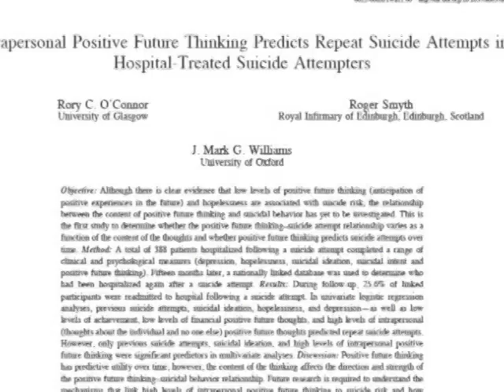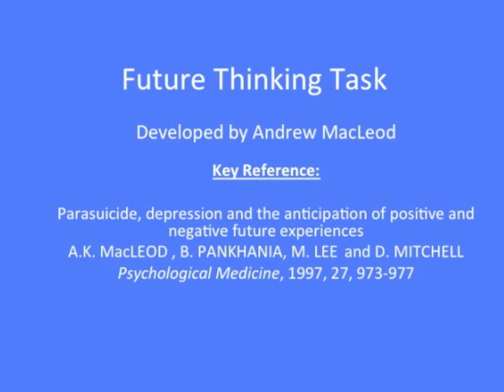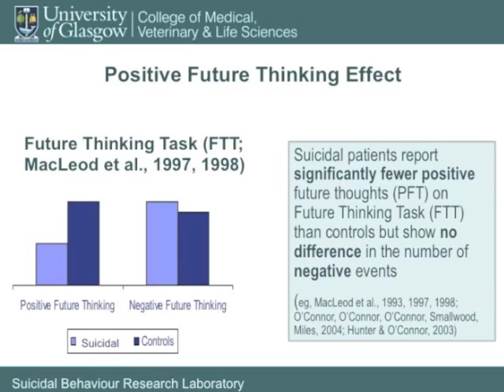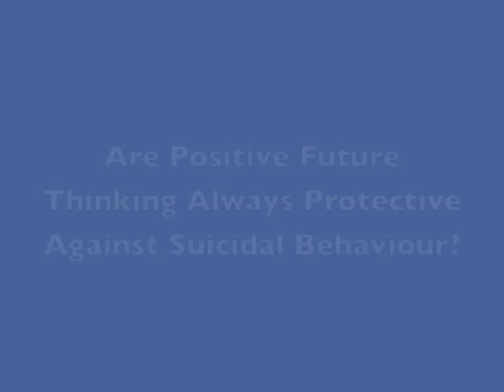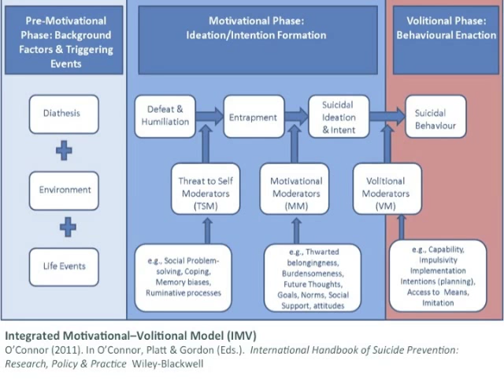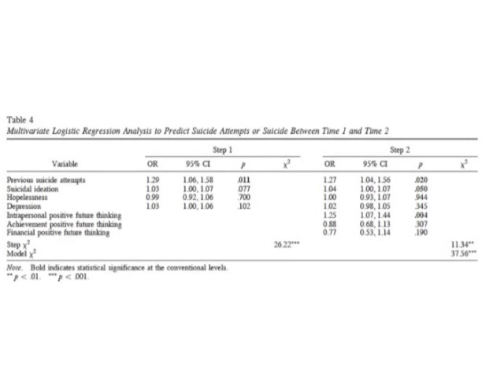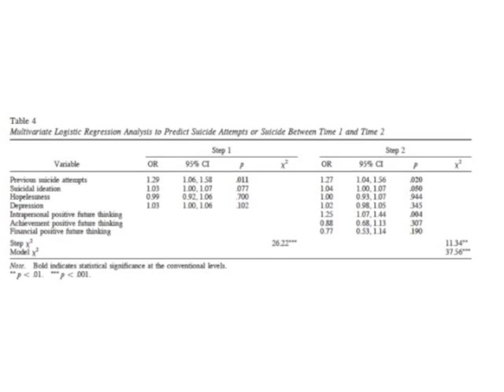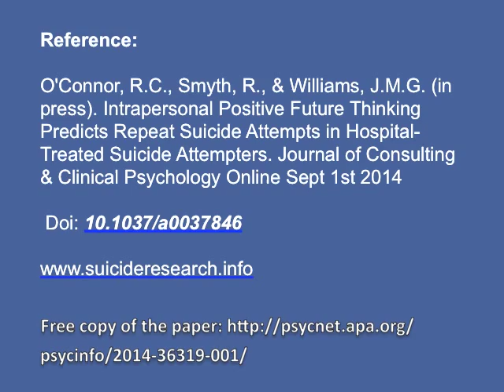Positive Future Thinking and Suicide Attempts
Video by Professor Rory O'Connor summarising key issues in a new academic paper from Suicidal Behaviour Research Laboratory which was published in Journal of Consulting and Clinical Psychology in September 2014.  Highlights the relationship between positive future thinking, hopelessness and suicidal behaviour. Clinical implications are described. If you are affected by the issues in this video and would like support, please contact Samaritans or your GP, or a family member/friend.